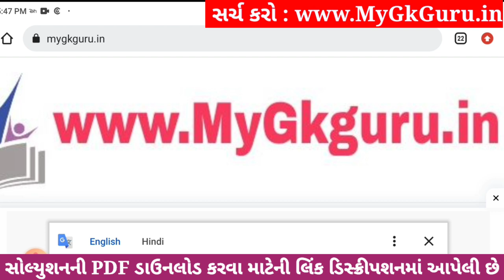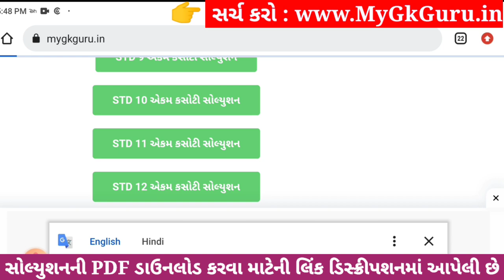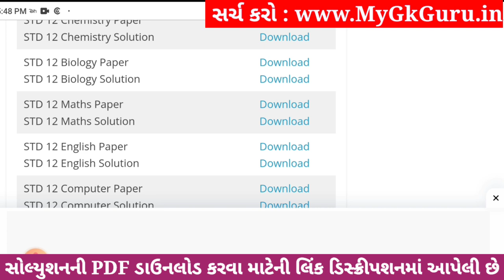Std 12 biology ekam kasoti paper solution december 2023, std 12 biology ekam kasoti solution 2023